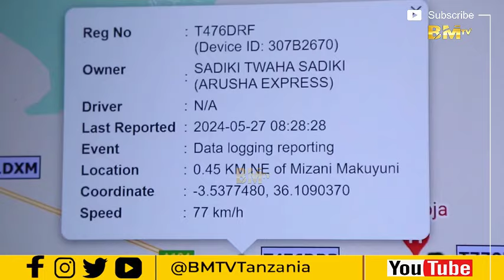KAMA WEWE NI DEREVA USIACHE KUTAZAMA HII